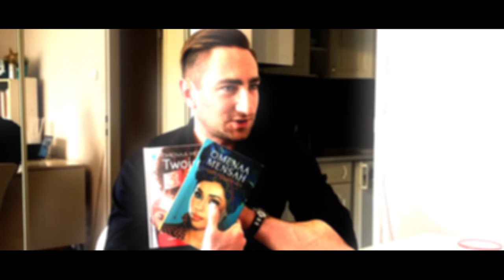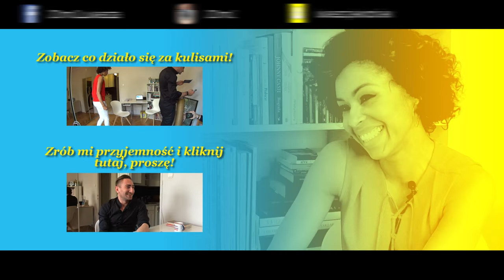Omenaa Mensah, 20m2 talk-show, odc. 206